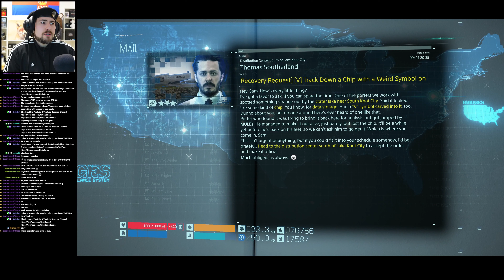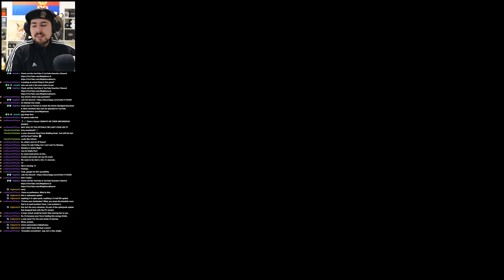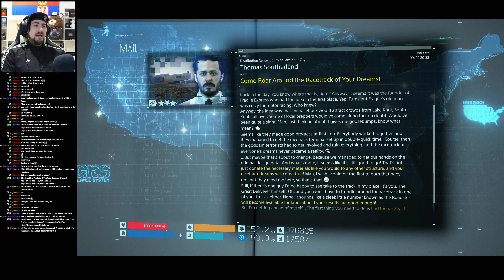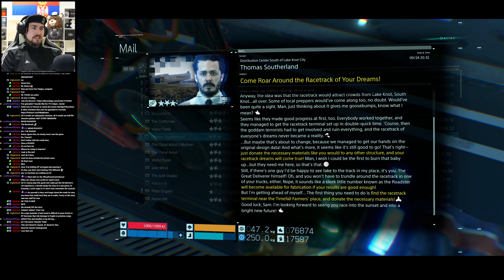DEATH STRANDING Race Track (New Content & New Cutscenes) - Death Stranding Director's Cut PS5 60FPS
Death Stranding Directors Cut Race Track | Death Stranding New Content & New Cutscenes | Reactions | Anime | Discord | Livestreams

Metal Gear Portable Ops ►

Metal Gear Peace Walker ►

ストーリー トレイラー

Metal Gear Solid 5 Reaction, Metal Gear Solid 5 Blind Playthrough Part 1, MGS 5 Ending Reaction, Metal Gear Solid 5 Ending Reaction